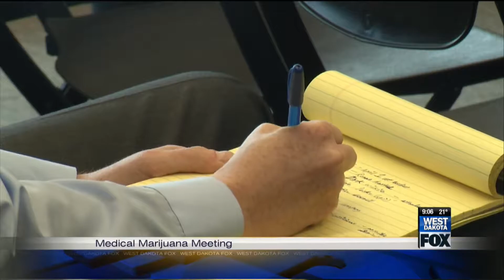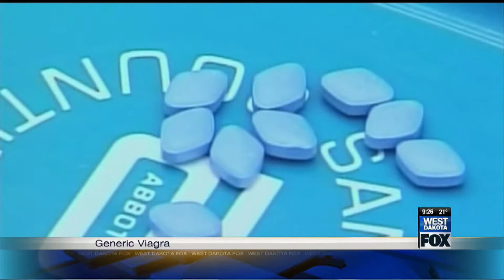12/11/2017 West Dakota Fox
Molly Martinez